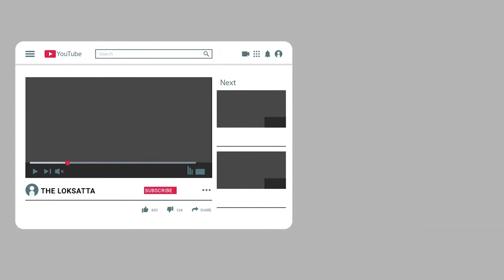Lockdown or unlock? | now People has no fear for coronavirus? | Vadodara citizen reaction